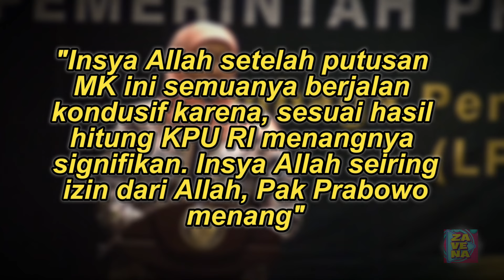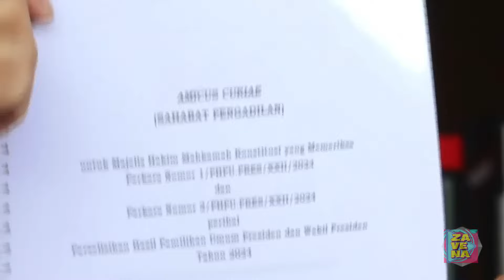Khofifah Yakin Sengketa Pilpres Bakal Dimenangkan Prabowo-Gibran: Sesuai Hasil Hitung KPU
Sengketa pemilihan presiden (Pilpres) yang saat ini masih menunggu putusan di Mahkamah Konstitusi (MK) sampai saat ini masih dinantikan.

Meski begitu, optimisme disampaikan Dewan Pembina Tim Kampanye Nasional (TKN) Prabowo-Gibran, Khofifah Indar Parawansa.

Ia menyatakan keoptimisannya bahwa putusan MK terhadap gugatan perselisihan hasil pemilihan umum (PHPU) tak akan mengubah hasil Pemilihan Presiden (Pilpres) 2024.